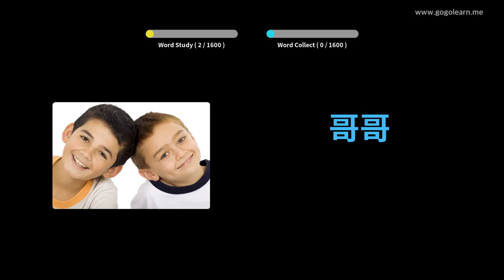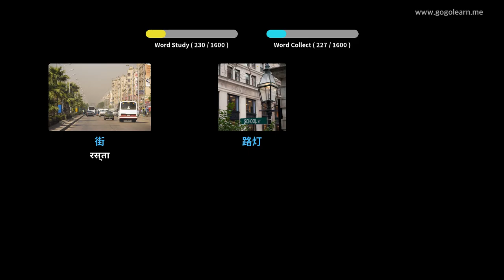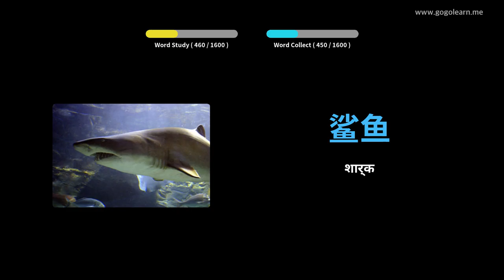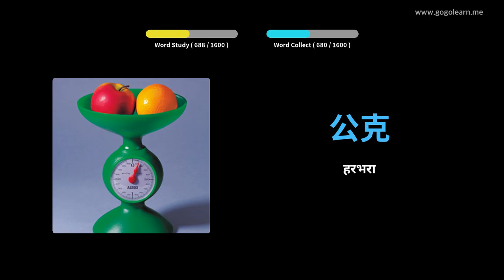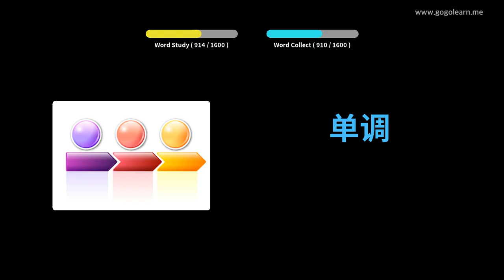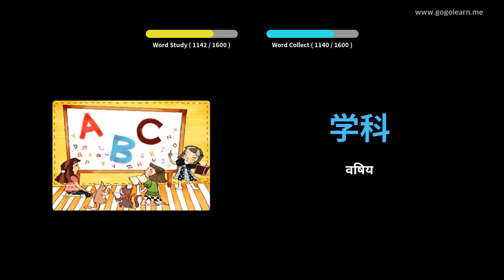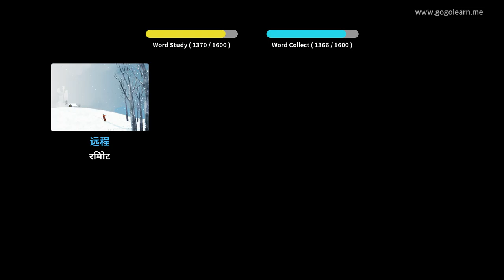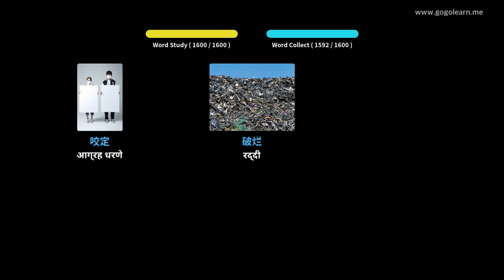चिनी शब्दसंग्रह मूलभूत | Golearn